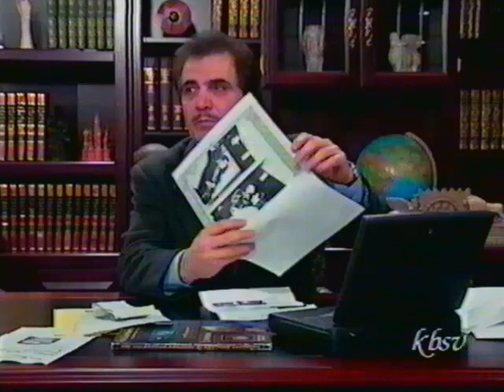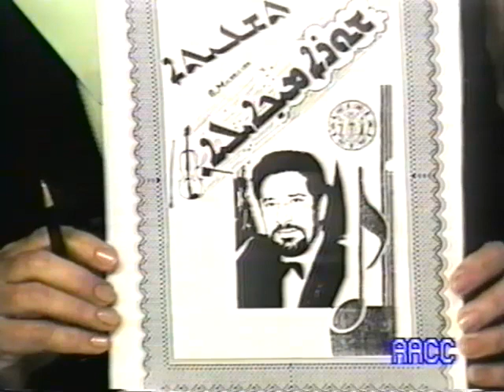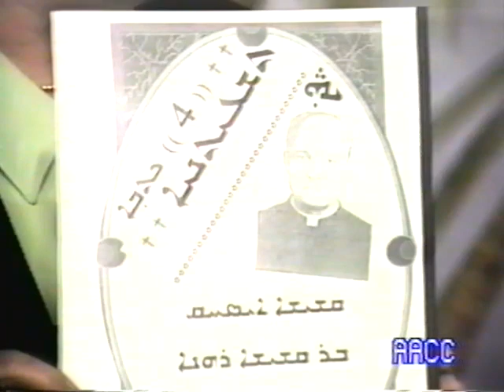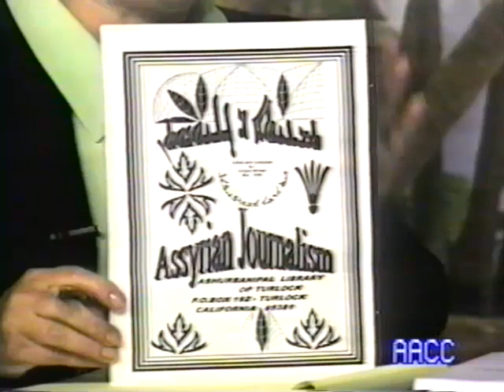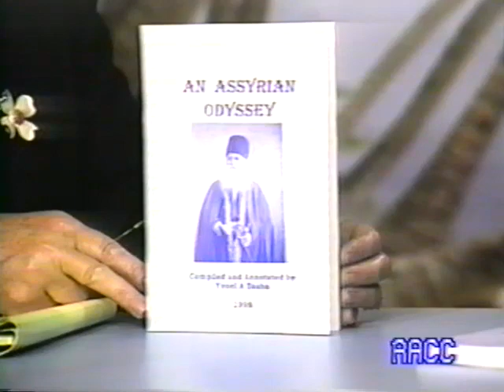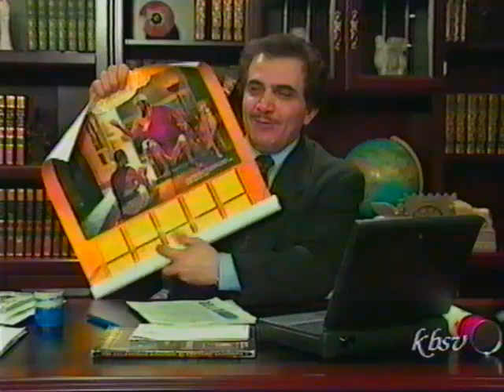Interview by Sargon Dadisho and Aflantine Warda - Alexander Michailian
Alexander Michailian is a talented violinist and a monumental legend in the classical music world. In this video, we sit down with Alexander to learn about his journey as a musician, focusing specifically on his education and training. You'll hear Alexander's thoughts on the importance of music education, as well as his own experiences studying the violin and developing his skills. This video is a must-watch for anyone interested in the life of a classical musician, or for anyone who is curious about the path to becoming a professional musician. Join us as we delve into the mind of Alexander Michailian and learn about his passion for music education.